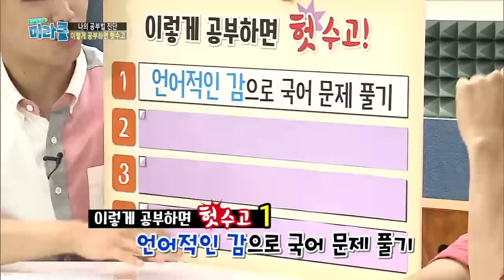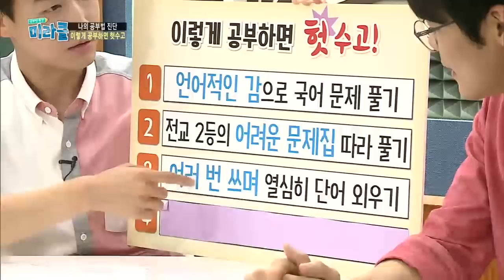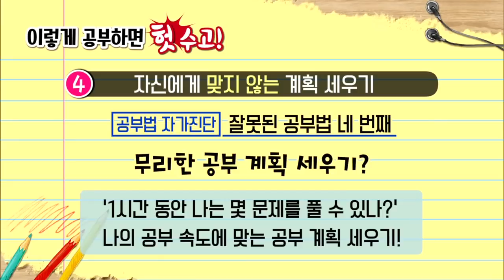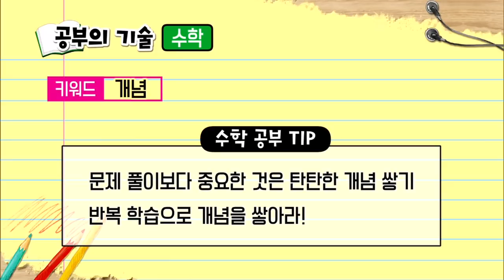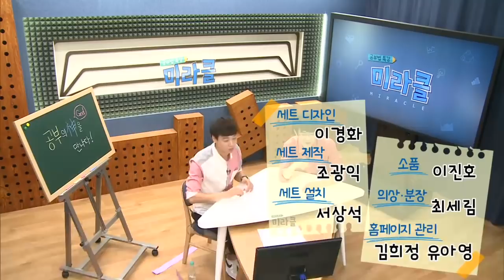29강 [EBS 공부법 특강 미라클] 공부의 신(神)을 만나다 - 강성태 2부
51개 공부비법 중 나만의 공부법 찾아보기
출연자: 강성태, 이진웅